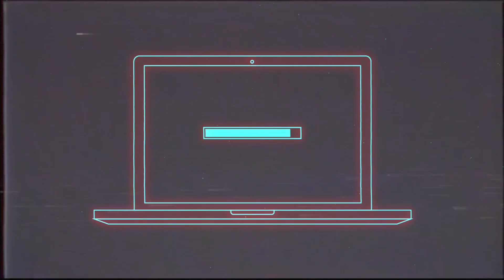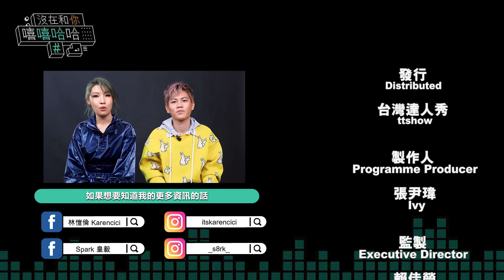【Karencici歌曲太芭樂？嘻哈新人Spark到底是哪位？ | 《沒在和你嘻嘻哈哈》EP8】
嘻哈鐘麗緹Karencici與最強新人Spark來啦！
這次兩人帶著新作品要與大家見面✨
想知道Karencici多會即興創作嗎？想知道Spark到底是何方神聖嗎？
千萬別轉台～現場完全沒set！
看完影片你會對他們的實力甘拜下風😍

Julia吳卓源顏值討論高於歌曲？
婁峻碩=被狼人殺耽誤的Rapper？
J.Sheon連自己的歌都不會唱？
ØZI不開Auto-Tune到底會不會唱歌？